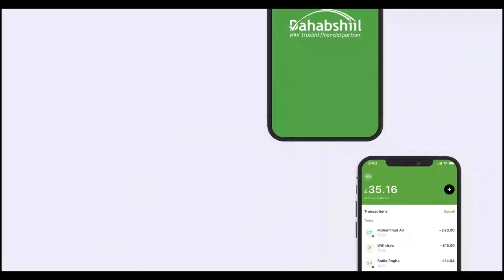Maareyaha Wakaalada Biyaha Berbera oo kawarbixiyay Biyo yaraan soo food saartay Berbera iyo qorsh...